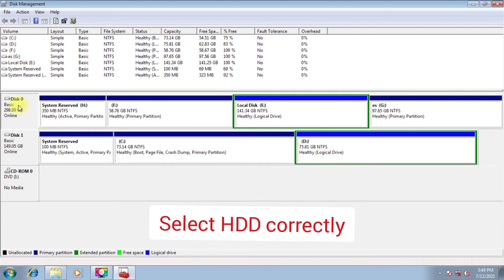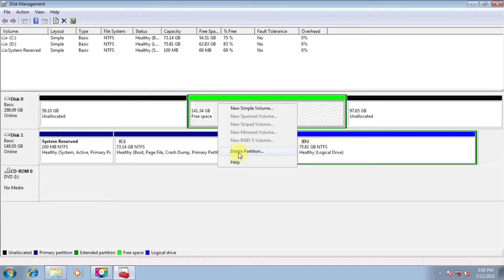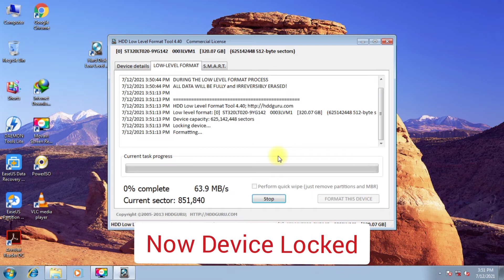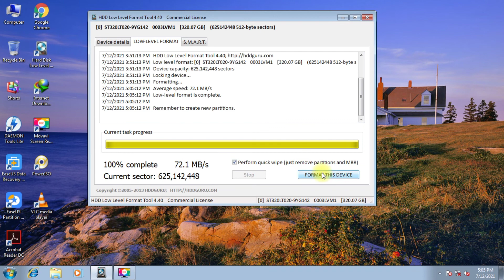How to Wipe Data Permanently | Using Software | Full Guide Tech Idiot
Links : HDD LOW LEVEL FORMAT TOOL